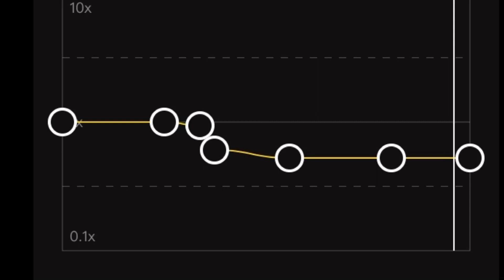911 | Edit audio | Capcut | camsounds